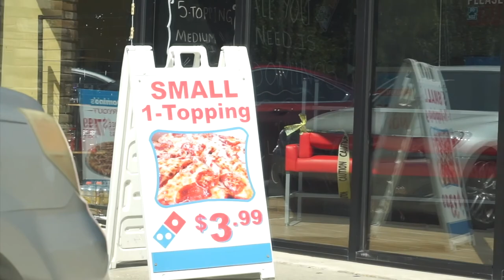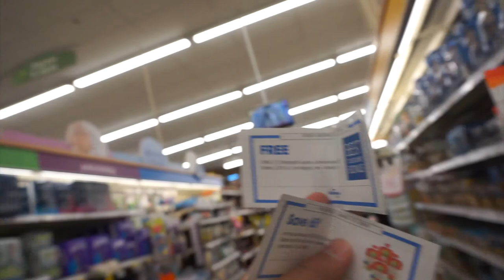VLOGTOBER DAY 2 : GOING TO A PUMPKIN PATCH | CAIRO PICKED BEER OVER LEMONADE!